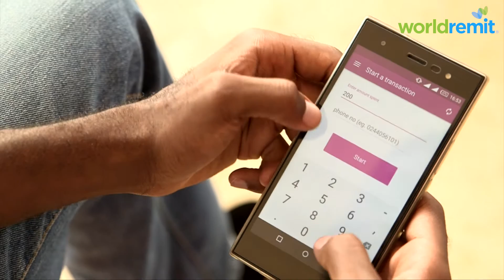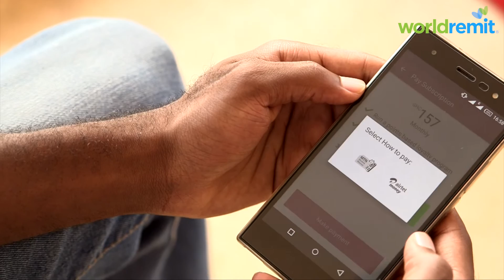Ayo Dawodu - Loystar Ghana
Meet Ayo Dawodu, the founder of Loystar. A Ghanaian startup focused on giving small and medium sized businesses the ability to simply set up and manage loyalty programs using even the most basic mobile phone. All with the help of mobile money.